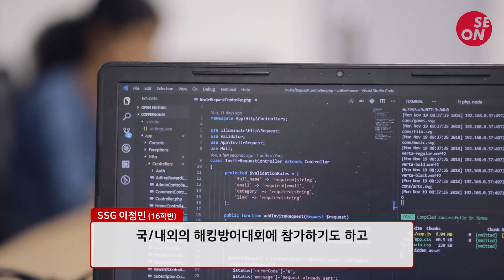[세종대학교/Sejong University] 세종대학교 정보보안 동아리 SSG를 소개합니다!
교내 SW해커톤 대상
창의설계경진대회 대상
국내 코드게이트 국제해킹방어대회 대학생부 2위
정보보호 R&D 데이터챌린지 2018 AI기반 취약점 자동탐지트랙 3위
국제해킹방어대회 HITB XCTF 본선 진출

화려한 수상경력을 가진 SSG 동아리! 지금 바로 영상으로 만나보실까요?